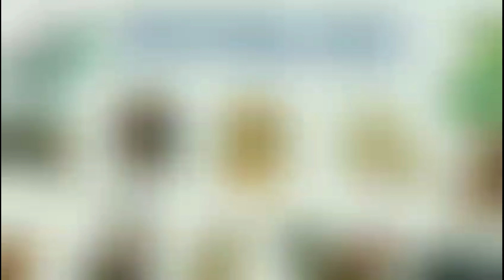5 Con Giáp được dự đoán "GIÀU TO" vào năm Quý Mão 2023